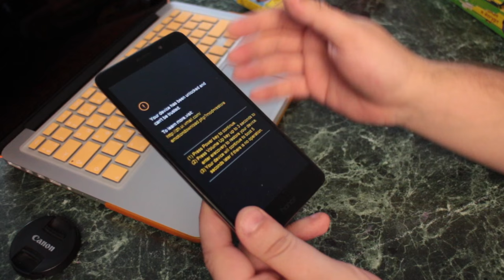Huawei Honor 6X распаковка и первый взгляд. Где купить недорого?